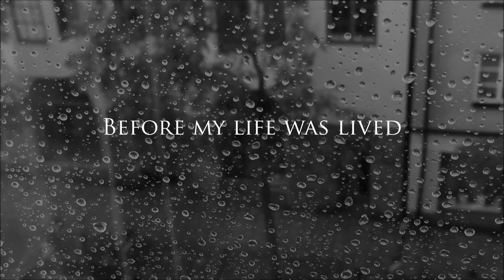Soliloquium - 22 (Post Rock / Shoegaze, 2018, Sweden)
"22" is a post rock/shoegaze style song from Swedish doom metal band Soliloquium's 2018 album "Contemplations".

"22" Lyrics:
The journey grew us weary
Voices, but a distant sigh
White noise to fetter us
A distant echo of goodbyes

When was this life even remotely ours to live?
The dreams lingering in expecting eyes
Did I even ever own the innermost thought and desire?
It was nothing, and now it's all over

The more I learn
The more I wish I knew before
Before every score was settled
Before my life was lived

It's the precious time
Never to be returned
It's my very essence
Gone forlorn

Soliloquium is:
Stefan Nordström - vocals, guitars (Desolator, Ending Quest)
Jonas Bergkvist - bass (Desolator, Ending Quest, Wolfcross)

Music and lyrics by Stefan Nordström
Mixed and mastered by Mike Watts

It was interesting to try out this lighter post rock/shoegaze style in one song and I think it's something that Soliloquium will do again. I hope you enjoyed listening to it as well.